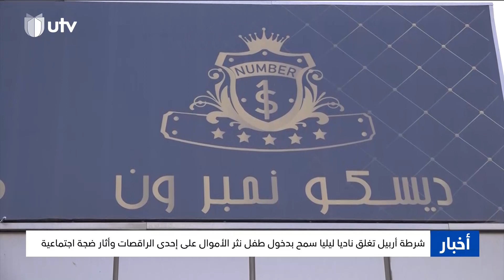شرطة أربيل تغلق ناديًا ليليًا سمح بدخول طفل نثر الأموال على إحدى الراقصات وأثار ضجة اجتماعية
التردد :-
11354v HD
10727h SD